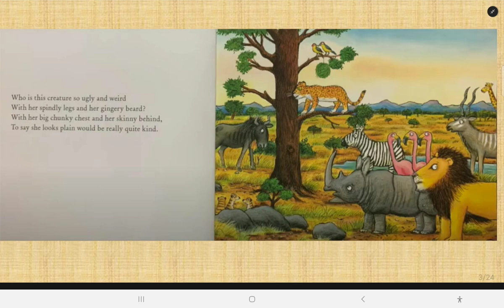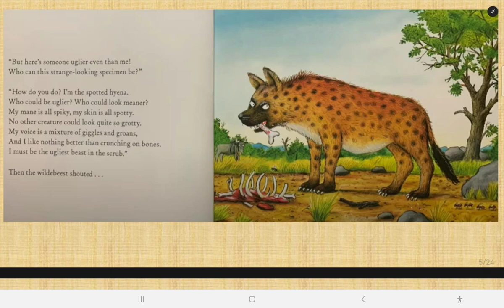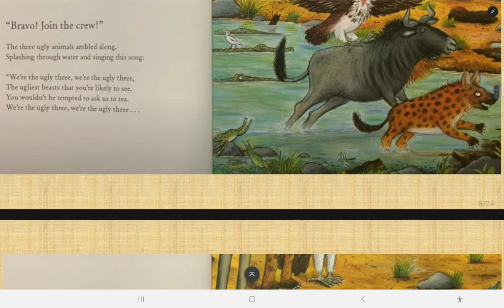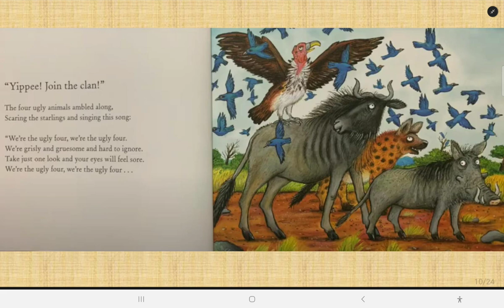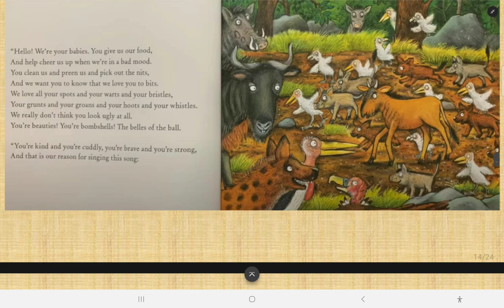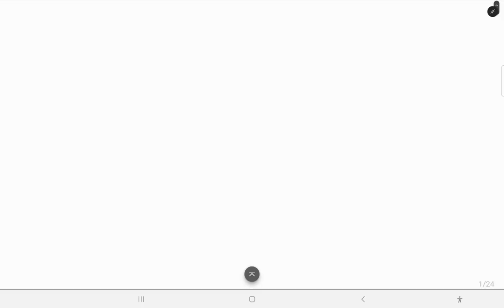The Ugly Five by Julia Donaldson!!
The five animal friends bond over being ugly only to realize what other animals think of them. Join Bhargavi as she reads this plot twisting tale by Julia Donaldson.